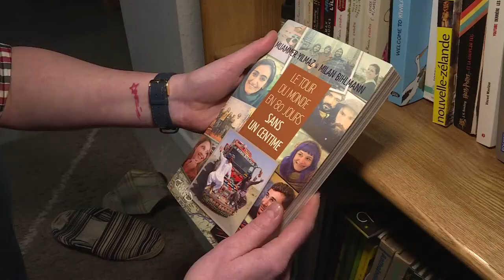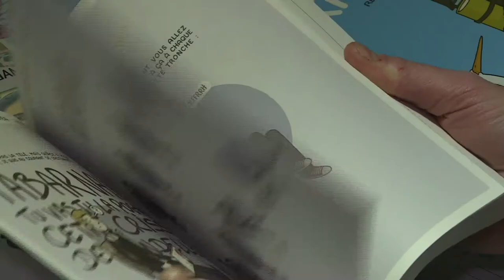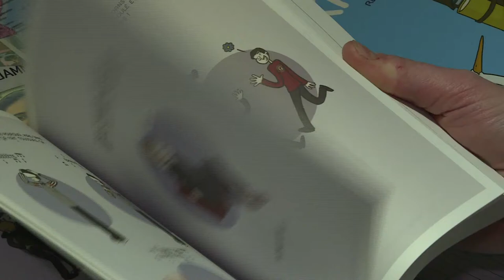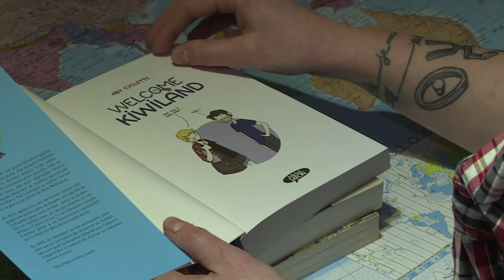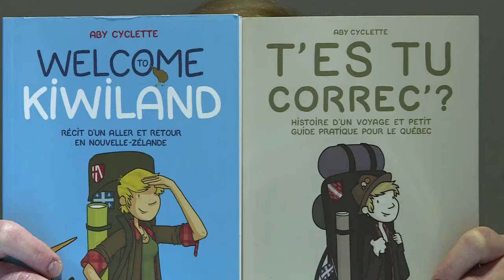102. Autour du monde avec Aby Cyclette - Souffel PLAY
Originaire de Souffelweyersheim où elle a passée toute son enfance, Charlotte HIRTH, jeune globe-trotteuse et auteure de deux livres, a quitté nos contrées pour s’installer à Québec, puis a voyagé jusqu’en Nouvelle-Zélande.
Découvrez dans ce reportage, sa prochaine destination...